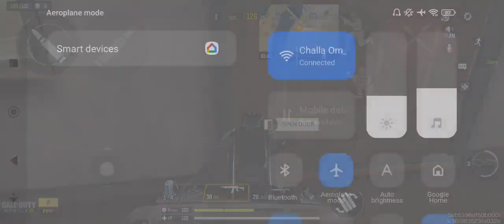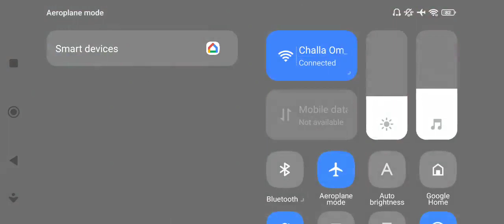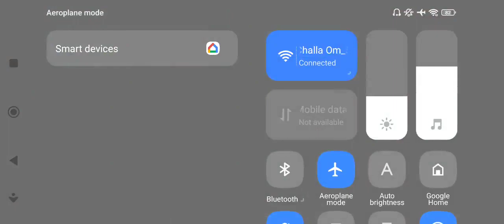codm sniper montage new season